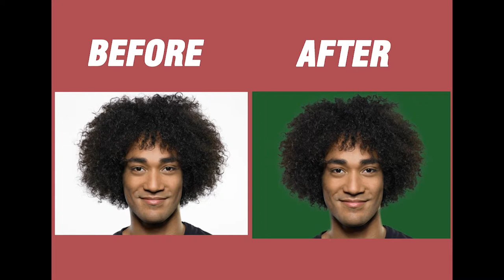WIJEYA GRAPHIC FINAL PROJECT [H.Ireshika Bandara]